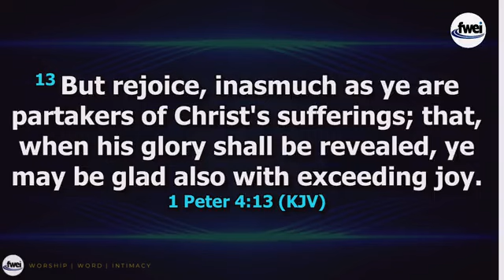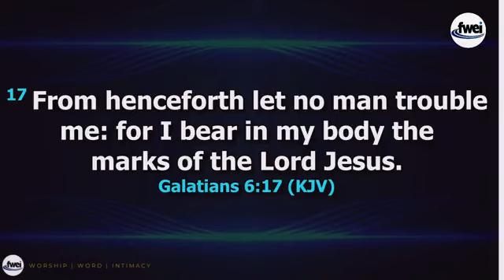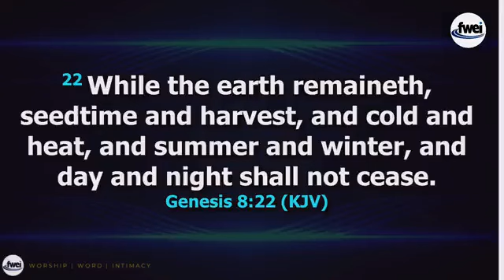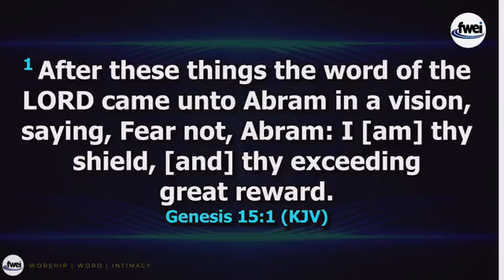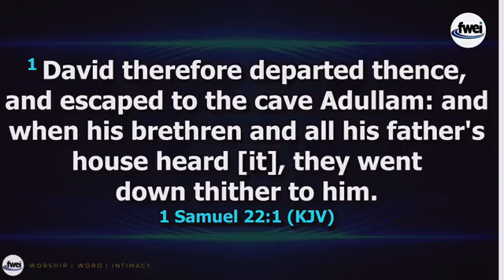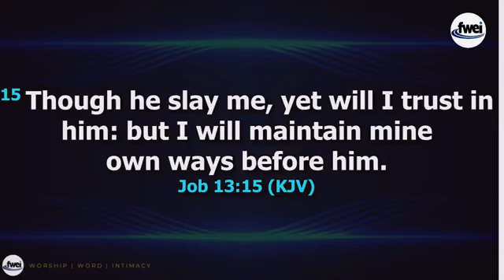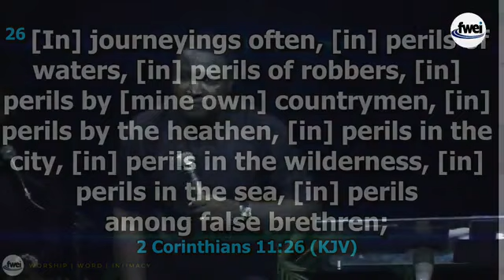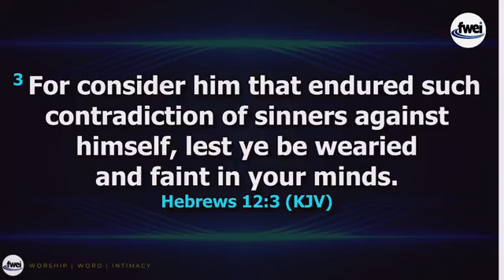THE SUFFERING OF CHRIST || APOSTLE JONATHAN SHEKWONYA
the suffering of Christ by apostle Jonathan Shekwonya